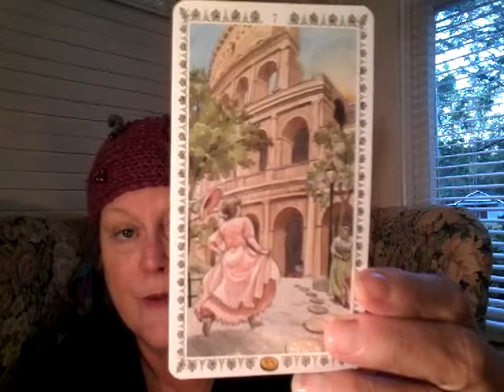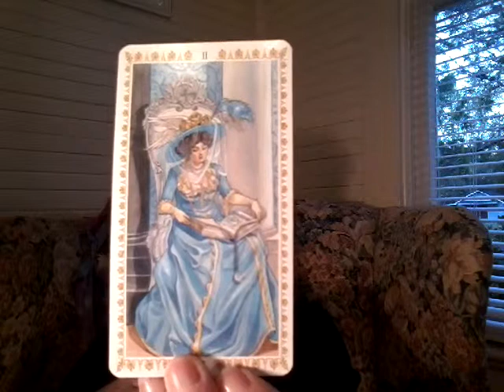Libra Love Horoscope April '19, Rise & Shine Libra!!!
Gypsy Spirit offers a love tarot reading for Libra.